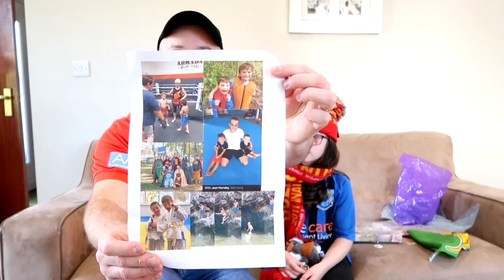An Incredible Surprise Parcel From Australia | Unboxing | AFL | NRL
With Huge Thanks To The Pendragon's For The Fantastic Gifts

The Dons Channel
Armagh
Northern Ireland
BT61 0BZ